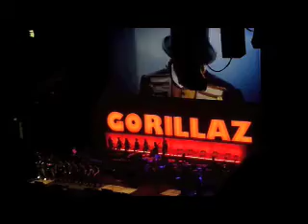GORILLAZ - Plastic Beach - Austin TX 2010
Gorillaz play "Orchestral Intro" and "Welcome to the World of the Plastic Beach" opening the show at the Frank Erwin Center in Austin, TX  October 22, 2010